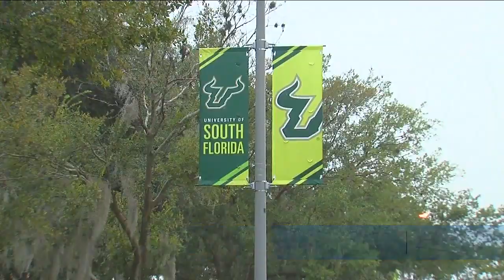ABC Action News Latest Headlines | April 14, 6pm